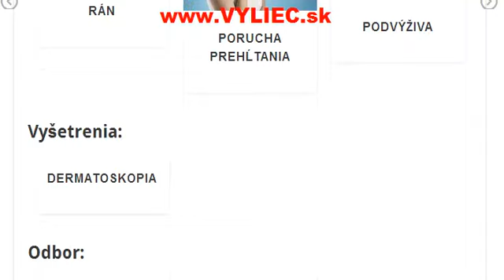Choroba motýlích krídel (bulózna epidermolýza)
Ako sa choroba motýlích krídel (bulózna epidermolýza) prejavuje, ako ju diagnostikovať a liečiť?